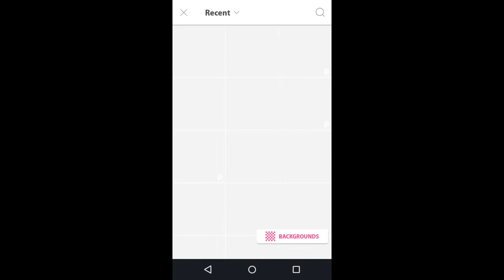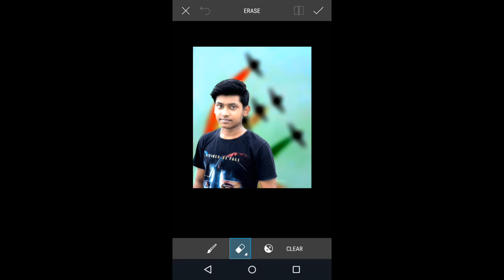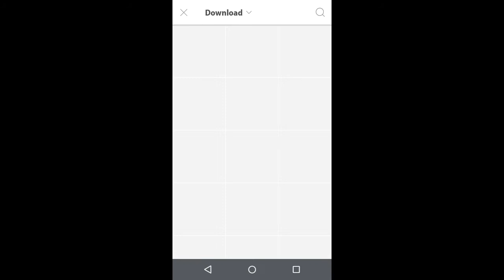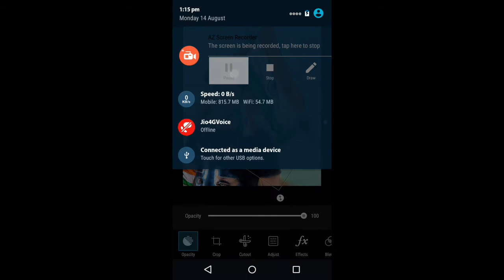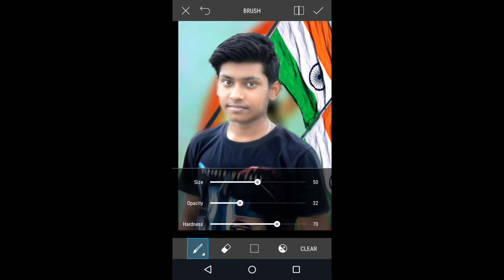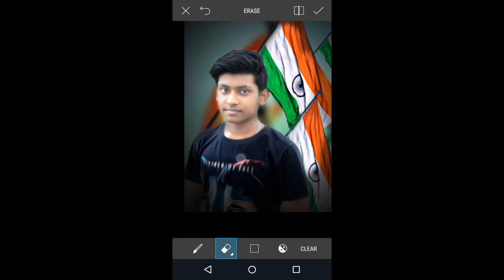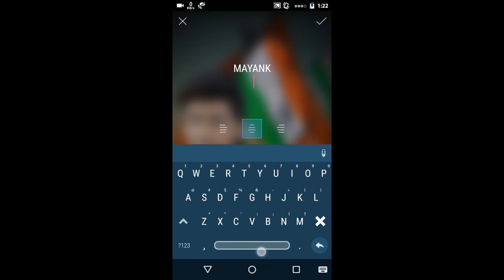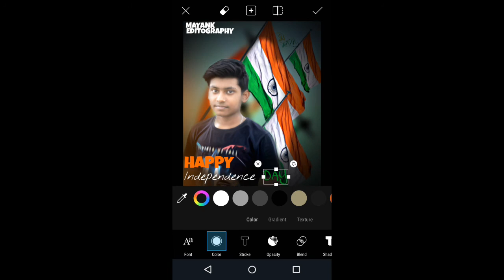INDEPENDENCE DAY SPECIAL//FLAG MANIPULATION||picsart tutorial//Mayank das